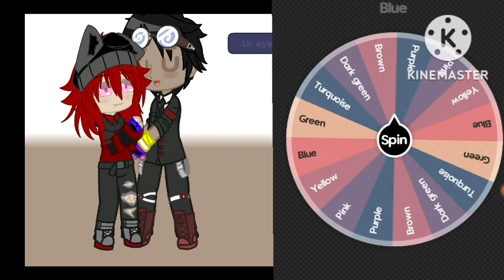|~♡Couple wheel maker♡~| day 11 of December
This video is poorly made and there r a few mistakes ;-;
Apps used:
Gacha redux
Kinemaster
Capcut
Music is from the Capcut music collection